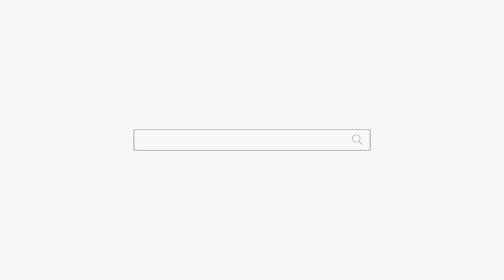부부 뒤에 따라다니는 검은 물체... 천안점집 아산점집 용군TV 무당 매화도령